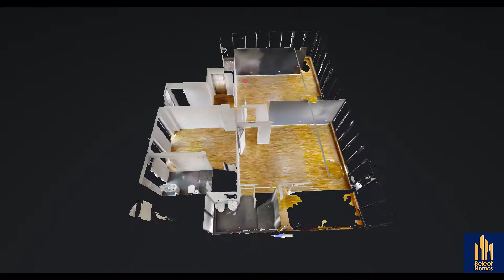Penthouse 3 camere de vanzare *Batistei* Tur Virtual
Suntem singura agentie imobiliara din Romania care lucreaza exclusiv cu tururi virtuale.
Fie ca vrei sa cumperi, sa vinzi sau sa inchiriezi o garsoniera, un apartament, o casa/vila sau un spatiu comercial, te sprijinim in cautarea imobilului perfect de pe piata imobiliara.

ID Proprietate: SHMVAP30015